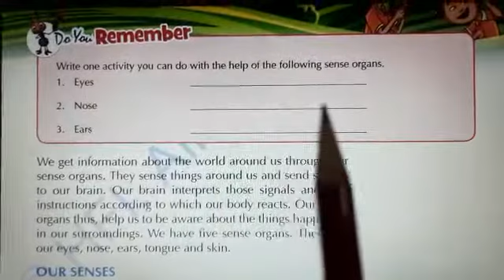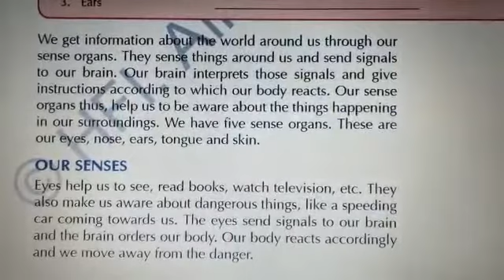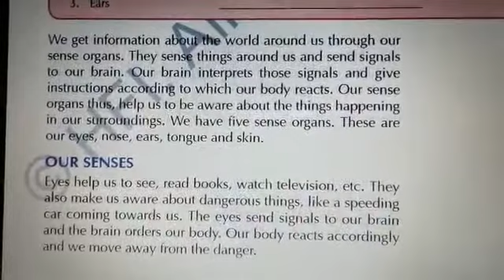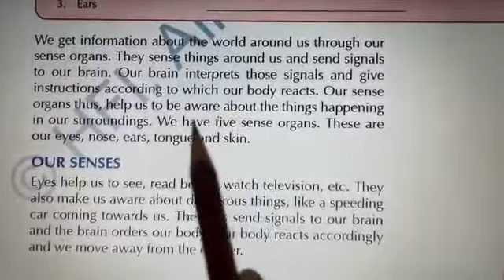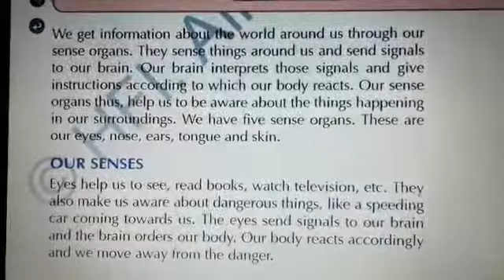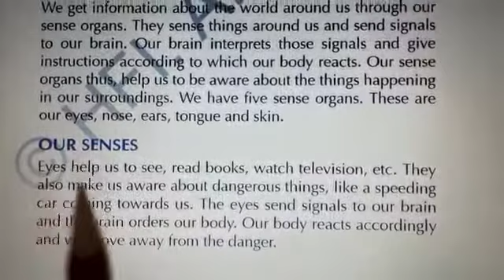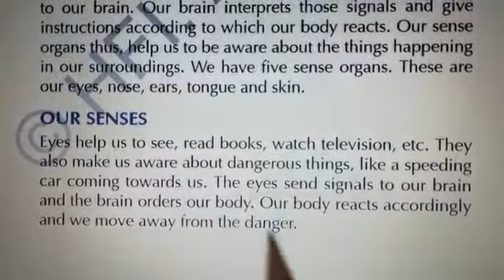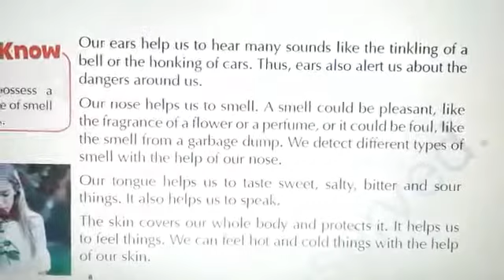Class IV EVS Ch 2 Sensing The World Part 1